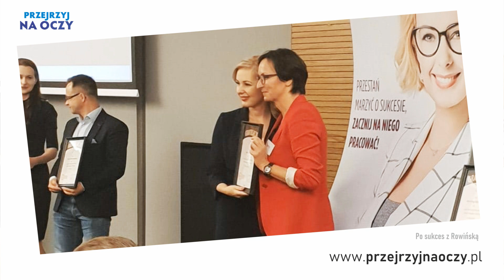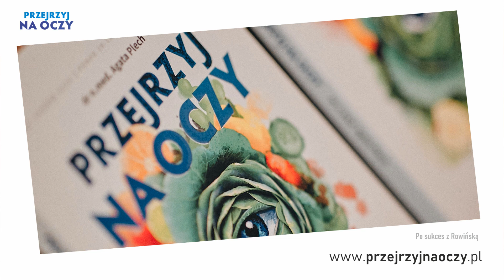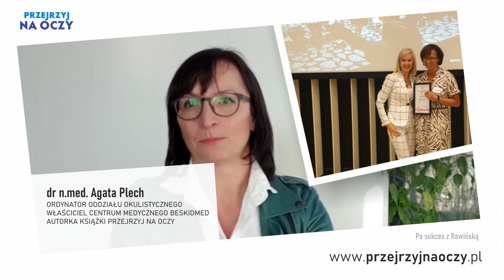Po sukces z Rowińską - historia Agaty.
✓Nasze Profile:
-Jeśli zechcesz wesprzeć nas, można to zrobić za pomocą serwisu Patronite
lub bezpośrednio wpłącając dobrowolną kwotę na konto Stowarzyszenia Przejrzyj Na Oczy:
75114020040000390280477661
Dziękujemy za każdą złotówkę, dzięki Wam nasze działania mają coraz większy zasięg.